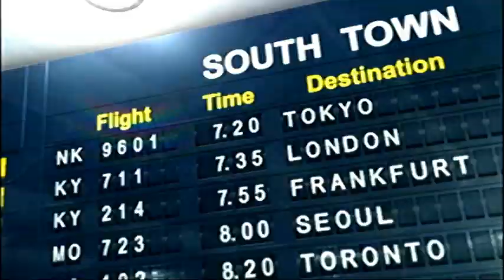King Of Fighters Maximum Impact 2 Kyo Kusanagi (Comentado)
Bueno chicos y chicas hoy les traigo un gameplay de este clásico juego de la playstation 2 ya que es uno de mis favoritos que jugue y era un vicio para mi, los dejare para que disfruten  y como siempre no olviden dejar su like y compartan para seguir trayendo este clásico, los quiero a todos un abrazo fuerte y sayonara